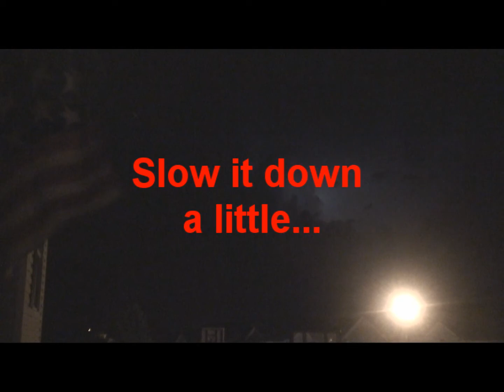lightning 6-18-2010 St. Joseph, Missouri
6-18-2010 Storm heading south into St. Joseph, MO. I caught this lightning strike before I went back inside.

Sony HDR-SR7 1080i HD manual focus to infinity